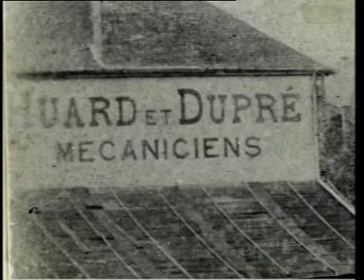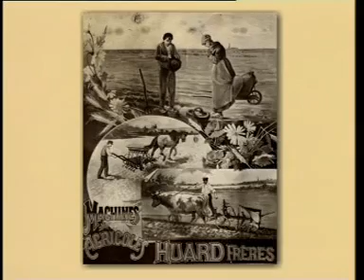KUHN HUARD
Історія заводу KUHN  HUARD
Розташований у м. Шатобріан (Франція) і є лідером у Європі з виробництва плугів та обладнання для обробки грунту.